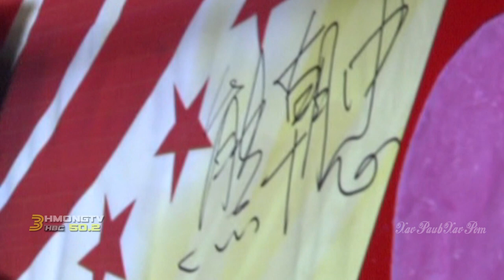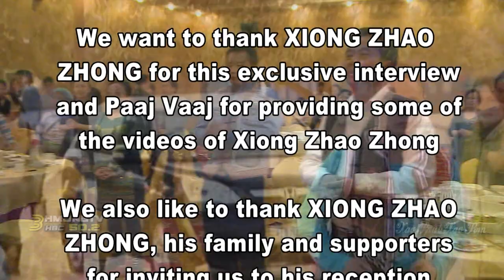3HMONGTV: XIONG ZHAO ZHONG, 1st Chinese World Championship Boxer, Exclusive Interview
*A young Chinese who is proud to be HMONG or MIAOZU fought his way from a farming family in his little hometown Maguang to Kunming, the capitol city of Yunnan, and became the 1st ever Chinese World Championship Boxer.
*Ib tug tub hluas Hmoob Suav ua yug los rau hauv tsev neeg ua liaj ua teb nyob lub zos Maguang hauv Paj Tawg Lag tau pib nws qhov kev npau suav ntawm ntaus nrig nce zuj zus mus rau Kunming thiab thaum kawg tau sawv los mus ua haiv neeg SUAV THAWJ TUG tub ntaus nrig yeej ntiajteb.

News Correspondents & Hosts:
  Padee Yang
  Maikou Xiong

Productions:
 Tswv Long Moua
 Ningzhung Lee
 Huangwha Lee